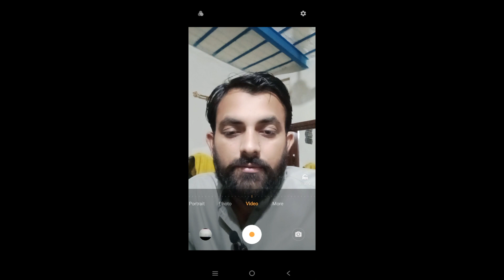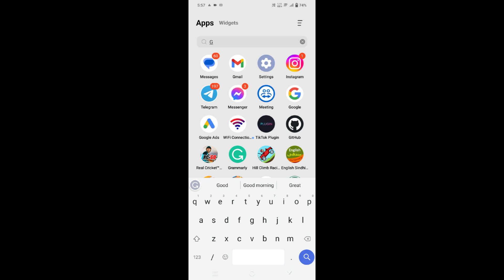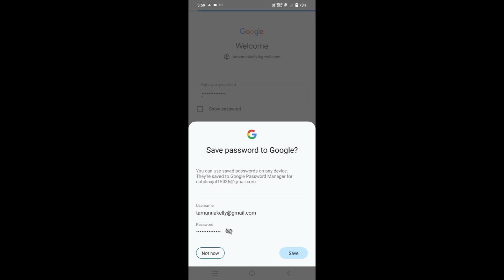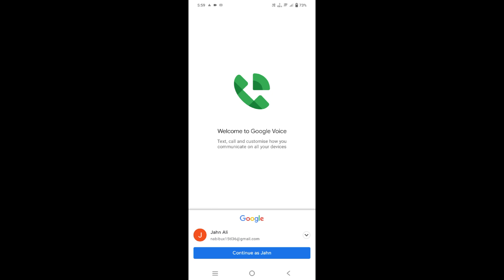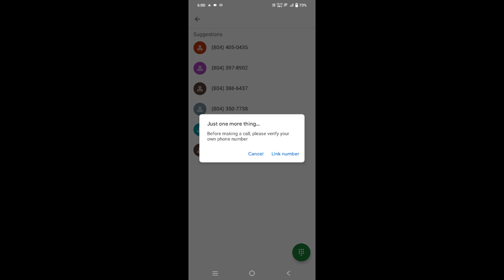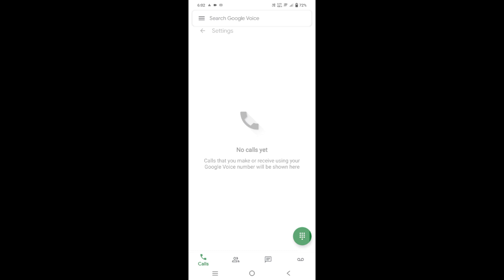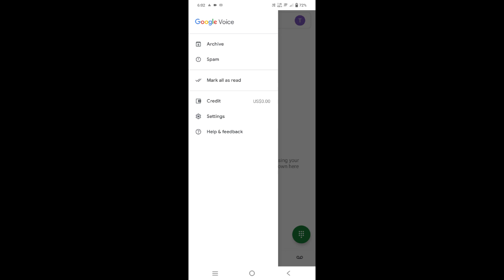Google Voice Account Create Mobile App New Gv Method Login Sign up problem link Number Fixed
All your gv questions and queries are answered in this video.
google voice, google voice number, google voice account create, google voice new method,

Old Google voice Price
New google voice Price

or Join WA Group.

 ♥How To Create a YouTube Channel in 2021 New Channel | Complete Tutorial | Earn Money | 5 Simple Steps

♥ How to earn money online in Pakistan AreBee earning | AreBee registration | sign up package active

♥How to get 4000 watchhour on youtube for free

♥ How to Earn Money Toloka Yandex Ru in Application Free No Investment

Primary Author and Founder of GNB MENTOR: Nabi Bux